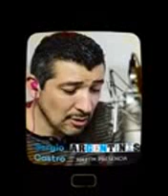632- Adrián Maggi nota con Sergio Castro en Argentinos por la 101.1 FM Presencia en Cba. 5/8/2020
Un gusto.
Adrián.